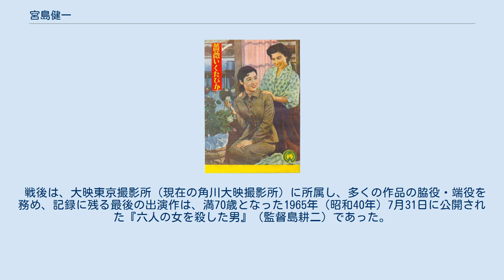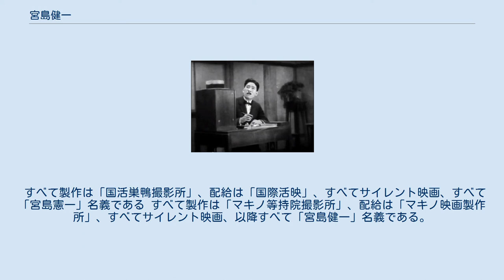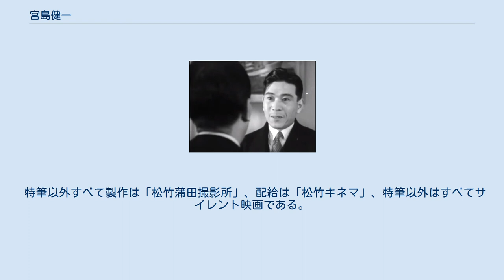宮島健一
宮島 健一（みやじま けんいち、1895年7月5日 - 没年不詳）は、日本の俳優である。
本名菱田 勇吉（ひしだ ゆうきち）、旧芸名宮島 憲一、宮島 健弌。
新劇の「舞台協会」出身でありながら、日活向島撮影所においては新派に組して脱退、という若いスター時代の経歴を持ち、戦前・戦中の松竹蒲田撮影所、松竹大船撮影所、戦後の大映東京撮影所のバイプレーヤーとして知られる。
 1895年（明治28年）7月5日、東京府東京市に生まれる。
『現代俳優名鑑』（揚幕社）には、同年1月21日生まれとされており、出生地も「名古屋市傳馬町三丁目」とあり、同地は出生時点でいえば愛知県愛知郡熱田町大字伝馬町（現在の同県名古屋市熱田区伝馬）である。
 旧制専門学校（現在の新制大学）に進学したが中途退学する。
満17歳を迎える1912年（明治45年）、埼玉県北足立郡大宮町（現在の同県さいたま市大宮区あるいは北区）にあった吾妻座に出演したのが初舞台である。
その後、1914年（大正3年）、前年に結成された「舞台協会」に参加する。
 新劇の舞台俳優としてのキャリアを積むが、『世界のキネマスター』（報知新聞社）によれば1919年（大正8年）、『日本映画俳優全集・男優編』（キネマ旬報社）によれば1920年（大正9年）に桝本清の紹介によって、新派の俳優として日活向島撮影所に入社、同年4月23日に公開された田中栄三監督の『恋慕流し』で映画界にデビューした。
1922年（大正11年）12月、田中栄三が監督した『京屋襟店』に出演、完成後の試写後の夜に、藤野秀夫、衣笠貞之助、島田嘉七、東猛夫ら幹部俳優13名が集団退社の辞表を提出、国際活映（国活）に引き抜かれる事件が起きるが、宮島もこれに連座し、国活に電撃的に移籍している。
『現代俳優名鑑』によれば、当時、宮島は浅草区千束町一丁目120番地（現在の台東区西浅草3丁目）に住み、身長は5尺6寸1分（約170.0センチメートル）、体重16貫匁（約60.0キログラム）、常用煙草は敷島で、酒はビールであるといい、当時の宮島にとっての代表作は、『永遠の謎』（監督若山治、1922年）における「薗部子爵」役であるという。
 1923年（大正12年）4月には国活が経営危機に陥り、衣笠貞之助、島田嘉七らとともに、京都に牧野省三が設立したマキノ映画製作所へ移籍、同社の設立第1作であり、衣笠の監督作である『二羽の小鳥』に出演、同作は、同年6月1日に公開された。
1924年（大正13年）7月、同社は東亜キネマに合併され、同撮影所は東亜キネマ等持院撮影所となり、同年10月、帝国キネマ演芸（帝キネ）が大量のヘッドハンティングを実施し、宮島はこれに応じて帝キネに移籍する。
宮島のいた小阪撮影所は1925年（大正14年）に閉鎖され、選別されたメンバーだけが東邦映画製作所に移籍したが、同社はまもなく解散、宮島は東亜キネマに戻っている。
 1928年（昭和3年）には、東京に戻り、松竹蒲田撮影所に移籍した。
1936年（昭和11年）1月15日、同撮影所は、神奈川県鎌倉郡大船町（現在の同県鎌倉市大船）の松竹大船撮影所（現存せず）に全機能を移転、宮島も異動になった。
第二次世界大戦の勃発後も、しばらくは出演作がみられる。
 戦後は、大映東京撮影所（現在の角川大映撮影所）に所属し、多くの作品の脇役・端役を務め、記録に残る最後の出演作は、満70歳となった1965年（昭和40年）7月31日に公開された『六人の女を殺した男』（監督島耕二）であった。
以降の消息は不明である。
没年不詳。
 1920年代、20代後半ころの写真。
 すべて製作は「日活向島撮影所」、配給は「日活」、すべてサイレント映画、特筆以外「宮島憲一」名義である。
 すべて製作は「国活巣鴨撮影所」、配給は「国際活映」、すべてサイレント映画、すべて「宮島憲一」名義である すべて製作は「マキノ等持院撮影所」、配給は「マキノ映画製作所」、すべてサイレント映画、以降すべて「宮島...